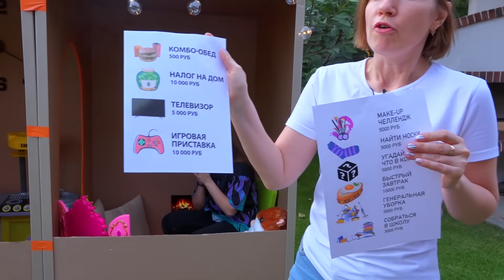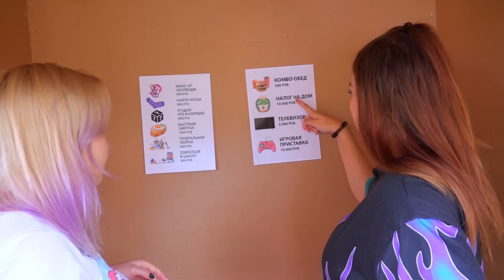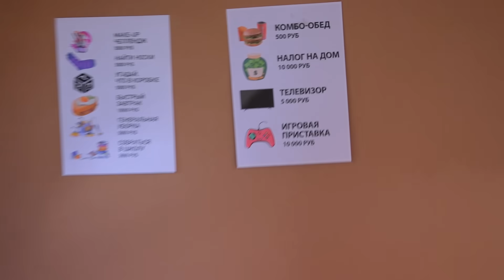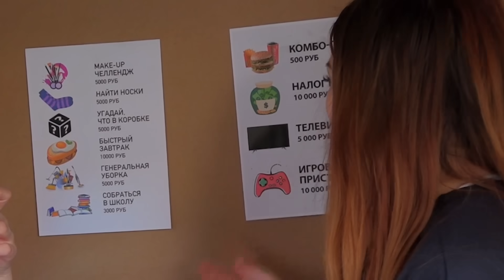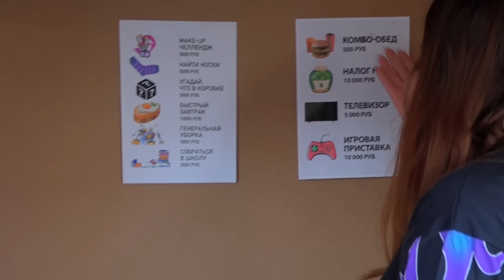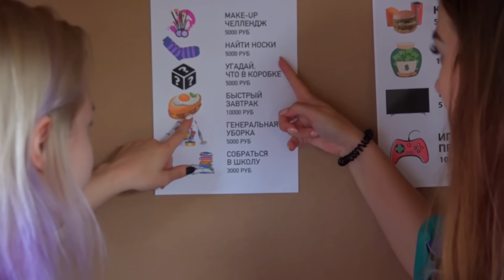Построили КАРТОННЫЙ ДОМ Челлендж ! Живем Как Миллионеры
В этом ролике мы построили КАРТОННЫЙ ДОМ и хотим жить в нем как миллионеры !!! Дом оказался БОЛЬШИМ, с кучей интересных вещей !!! Но когда мы уже были внутри, оказалось, что нужно зарабатывать деньги, чтобы платить налоги и даже просто кушать.
Этот ролик получился ОЧЕНЬ ЭПИЧНЫМ и ИНТЕРЕСНЫМ !!!